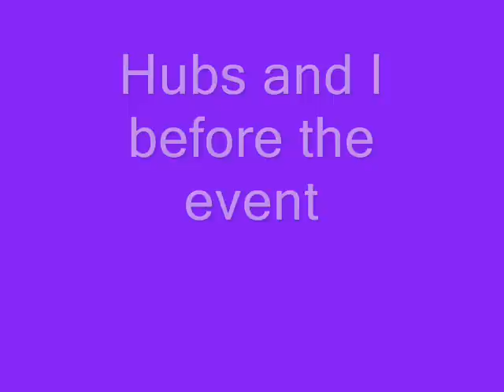Summer fun @ The Harbourfront with Frankie Paul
Frankie Paul is dubbed as Jamaica's Stevie Wonder. enjoy!